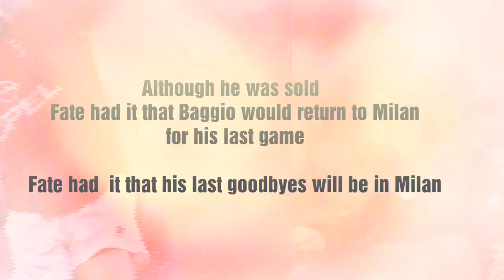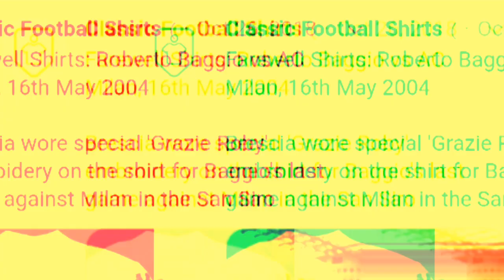Roberto Baggio | May 16, 2020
The most famous Italian soccer player Roberto Baggio says his goodbyes
The Italian legend's last game is at the San Siro where the supporters very much love him.

However the saying is you do mot call Baggio a football player. Calling Baggio a football player is like calling Mona Lisa a painting. Baggio was the Italian hero, their Prince.

Baggio did play for AC Milan however, he was even before that close to the Milan players.
Many of the Milan players such as Maldini and Costacuta were Baggio's teamates in the national team at a time when the team was very strong in the World Cup.

Baggio has played for Intermilan too, where he scored against the regining UC Real Madrid.

Roberto Baggio is the last Italian striker to be voted as the World Player of the year, which was over 20 years ago.

Milan vs Brecia 16th May 2004
Grazie Roby.

The conclusion of the most celebrated Italian footballer who played during a time Italian Serie A was the best in the world : Roberto Baggio, il Divino